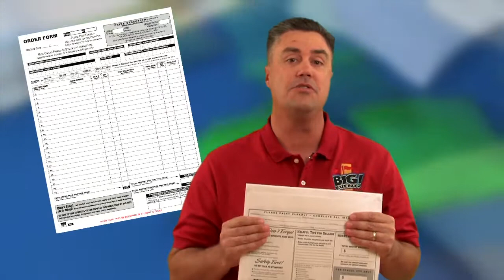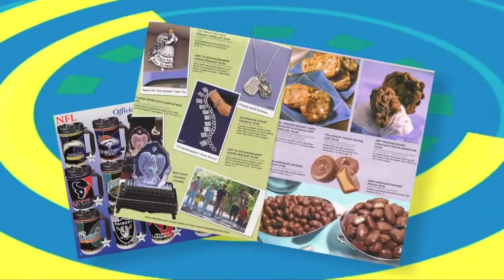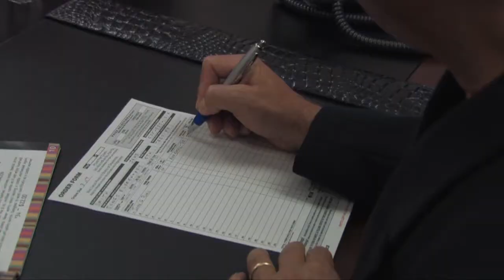Kickoff Video Super Splash Party Prize 12 with Limo Option B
School fundraiser super splash party prize program kickoff video (12 item goal Limo Option B)